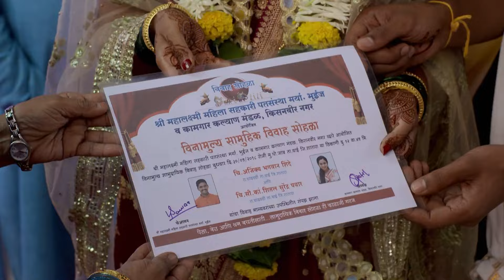Lagira Zhala Jee - Full Ep - 31-May-18 - Jayshree, Sheetal, Ajinkya, Vikram - Zee Marathi